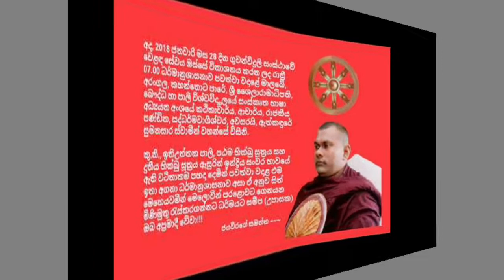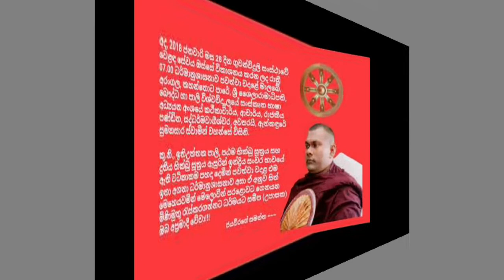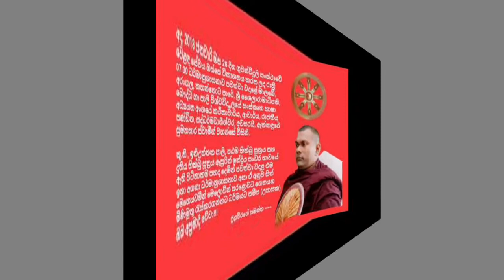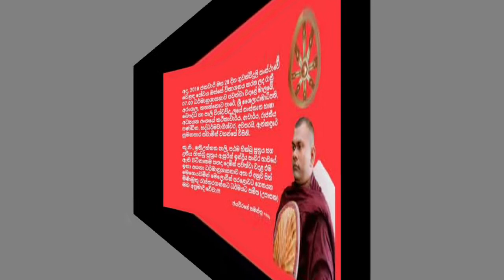ආණ්ඩුවට කඩේයන බණ ඔස්තාර් ඇත්කදුරේ සුමණසාරගේ හෙලුවැලි වීඩියෝවක් අන්තර්ජාලයට (Athkadure Sumanasara)